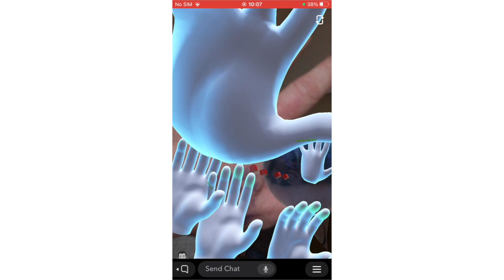AR shooter, but different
In a classic "AR shooter" it is frustrating if you get hit by an ultra fast bullet that you didn't see coming in, for whatever FOV or tech reason. But it is also frustrating if your target can just run away avoiding to be hit by a slow bullet.

So I'm trying something different. In the "Distant Hand" multi-user AR game you can keep controlling the hand that's on its way to crash onto the HUD of your opponent.

And if you get hit? No worries, no need to run away. You can keep on playing for as long as you think you can still see your opponent. A game with a subjective end.

Give it a try with a Snapchat friend nearby (or elsewhere) by scanning the Snapcode in this clip. Have fun!